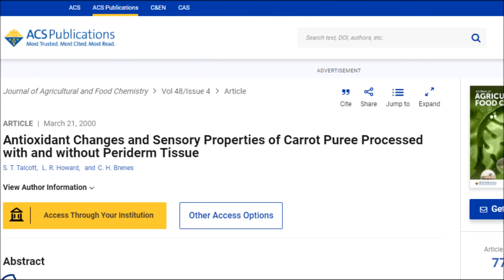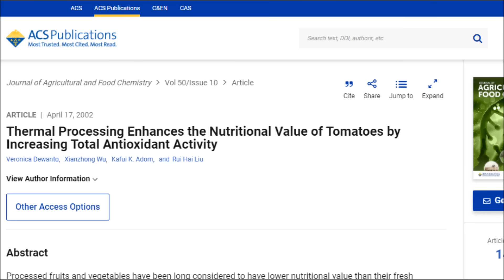The 1 Vegetable You Should Never Cook! Loses 70% Antioxidant Value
Which vegetable should we never cook? Which vegetables should we always cook? Dr Michael Greger is going to tell us the vegetable he never cooks because it loses 70% of it's antioxidant value when cooked! Also are raw foods better than cooked? Which vegetables contains a carcinogen and so always must be cooked? Let's find out...

Studies & Links
Influence of cooking methods on antioxidant activity of vegetables

Antioxidant Changes and Sensory Properties of Carrot Puree Processed with and without Periderm Tissue

Thermal Processing Enhances the Nutritional Value of Tomatoes by Increasing Total Antioxidant Activity